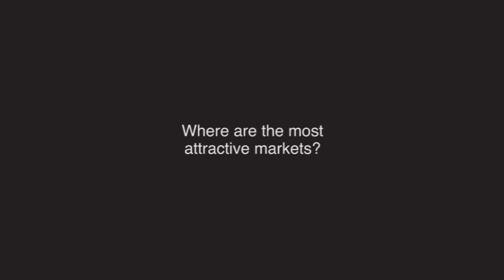MAPIC meets Simon Marshall, Fawaz Alhokair Group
At MAPIC, we caught up with Simon Marshall, CEO Retail for the Fawaz Alhokair Group. Mr. Marshall spoke to us about Fawaz Alhokair, the most attractive markets and the value of attending MAPIC. He also shared his advice for new retailer brands.

Learn more about MAPIC, the world's leading trade show for retail real estate